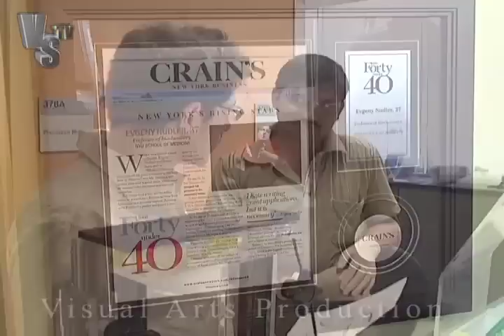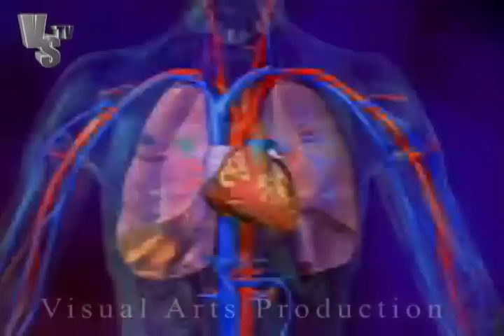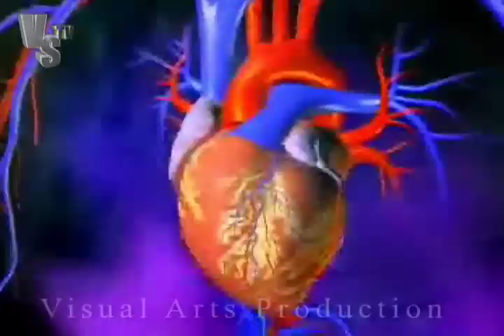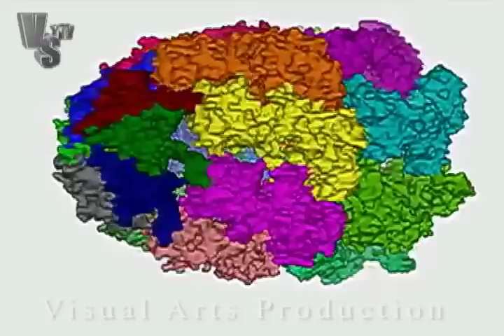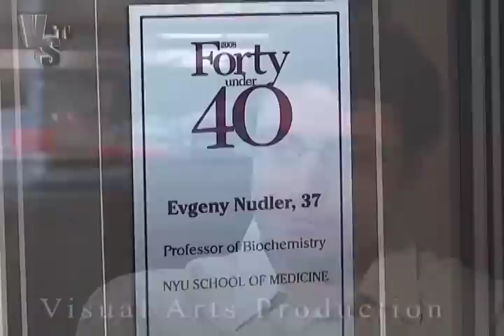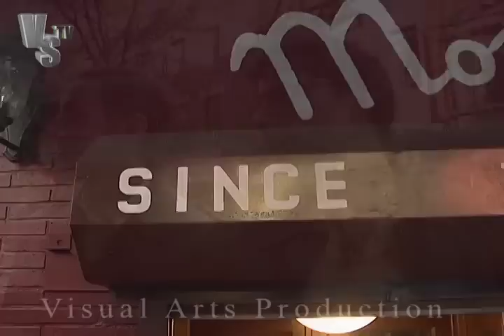Global Russians NUDLER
"I belong in New York City."
By age 36, he had become the youngest full professor in the university's history.
At the age of 37, with a staff of 15, he is supervising five major projects that could lead to new drugs for cancer, better vaccines and ways to stave off natural aging. One project involves "heat shock proteins," molecules that protect the cell. He hopes to learn to manipulate these molecules to treat cancer.